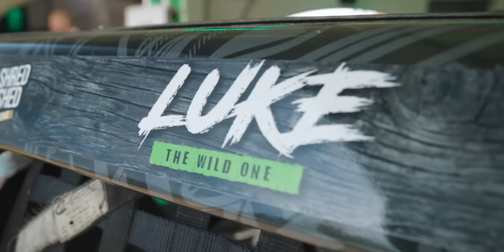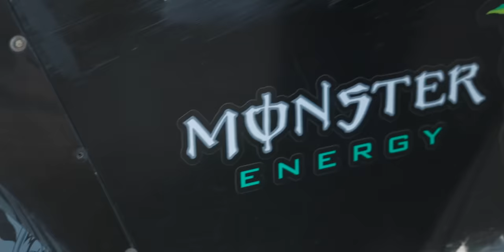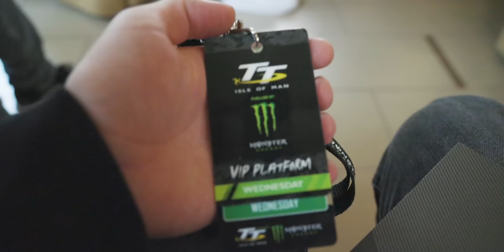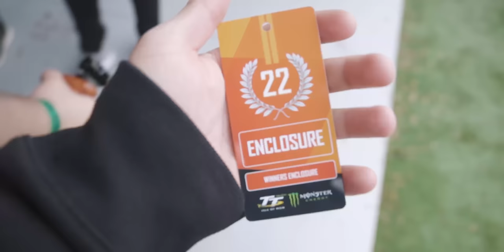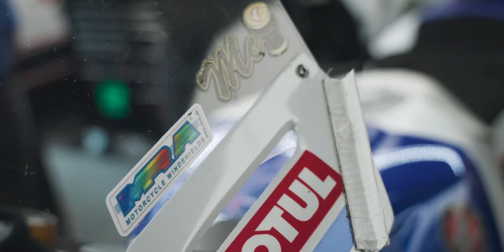I Love The Isle Of Man TT - This Place Is Crazy!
Isle Of Man TT - This Place Is Crazy! The Isle Of Man TT never disappoints to provide some of the most amazing times of my life and this year was no different. I met so many cool people: Greg Hancock, Randy Mamola, Tai Woffinden, Petr Solberg, Luke Woodham and Steve Baggsy to name just a few!